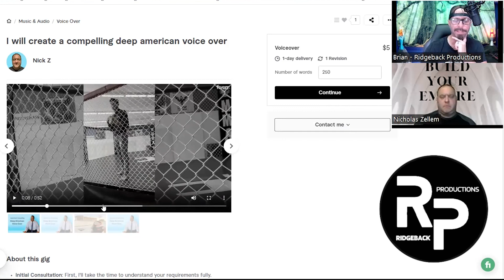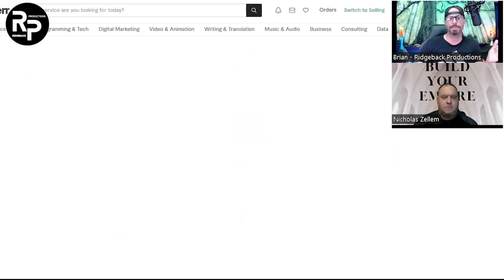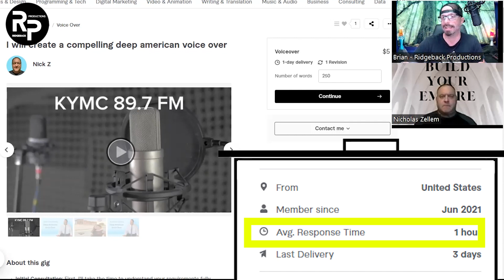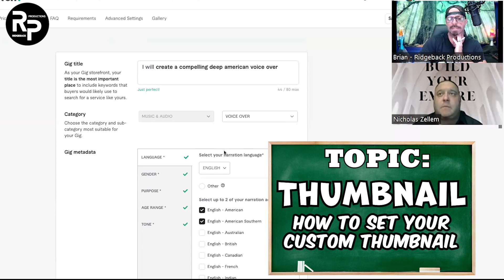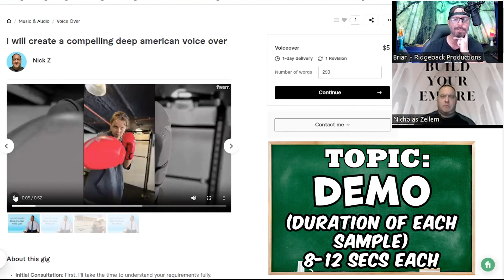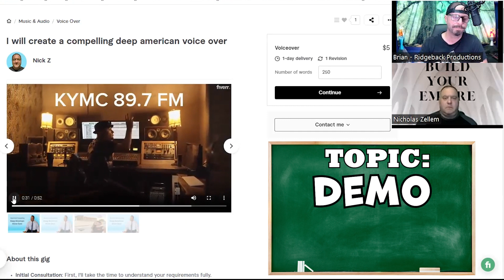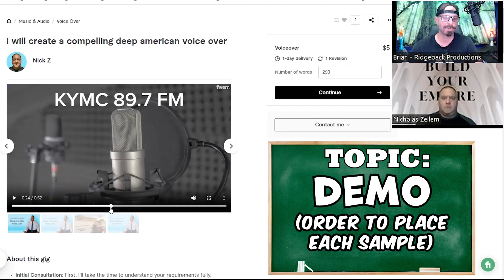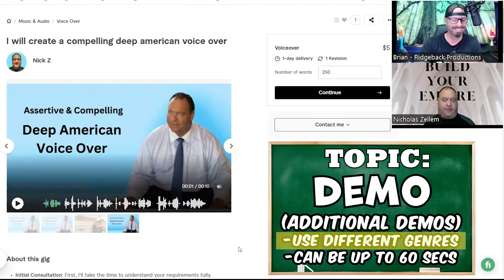🔍Fiverr Gig Demo Consultation for Voice Over: Sneak Peek into Pro Tips & Tricks🎙️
Today, we're diving deep into analyzing a Fiverr Gig Demo with Nick, a talented voice talent. This is a short glimpse into a full 60+ minute 1-on-1 consultation session we had.
Fiverr or UpWork Profile/Gig Review

Nick's demo reel is just a glimpse into our hour-long consultation, focusing solely on enhancing his demo. If you're ready to take your voice-over career to the next level, I'm here to guide you every step of the way. Remember, you've got this!

[00:00] Introduction: Dive into a one-on-one consultation with Nick, an exceptional talent seeking to refine his craft through Fiverr gigs.

[01:23] Fiverr Gig Review: Discover how Nick's journey began and how you too can benefit from a comprehensive gig review. Interested? Check out the link below!

[03:45] Consultation Insights: Explore the dynamic dialogue between Nick and me, delving deep into the nuances of gig optimization and business growth strategies.

[07:58] Thumbnail Tweaks: Learn the importance of crafting captivating thumbnails and practical tips to make yours stand out from the crowd.

[12:15] Demo Reel Overhaul: Witness the transformation of Nick's demo reel, from refining durations to strategic positioning for maximum impact.

[17:40] Genre Expansion: Explore the possibilities of diversifying your demo reel with insights into crafting compelling samples across various genres.

[21:05] Embracing Feedback: Embrace constructive criticism as a catalyst for growth and success in your voice-over journey.

[24:30] Conclusion: Reflect on Nick's progress and the invaluable lessons learned, setting the stage for your own journey to success.

Nick's journey exemplifies the potential within each of us to thrive in the competitive world of voice-over. If you're ready to take the leap and elevate your craft, don't hesitate to reach out for personalized guidance. Remember, your success story starts with that first step!

Enjoyed this video? Your support fuels our mission to empower voices worldwide. Have suggestions for future content?

Keep shining, keep striving, and until next time, keep voicing your dreams into reality! 🎤✨